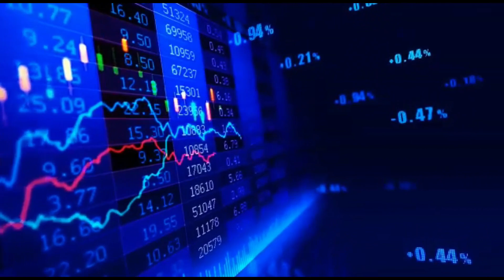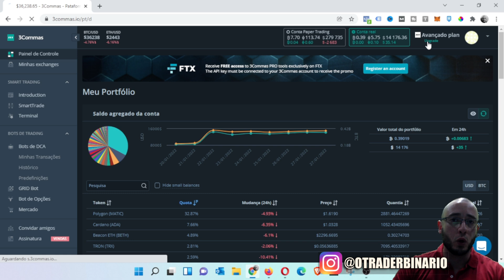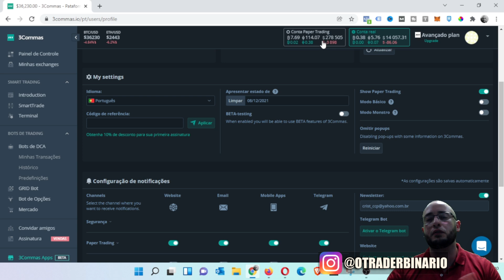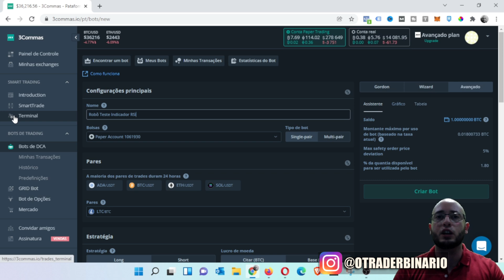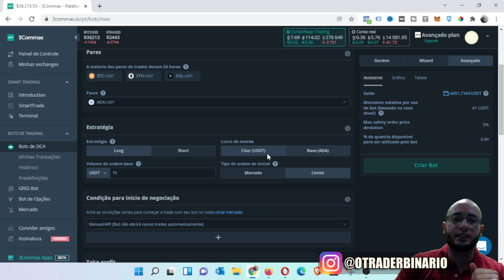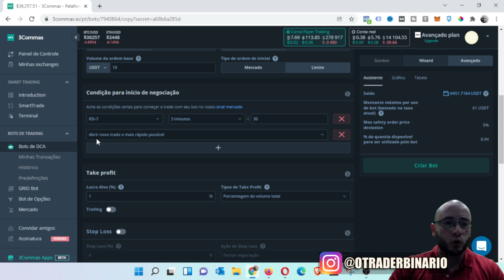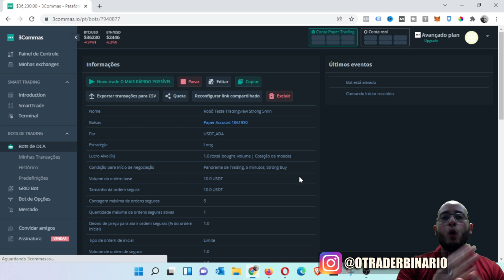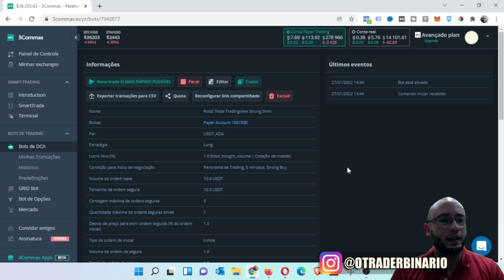📚 TUTORIAL 3COMMAS | AULA 4 - COMO CRIAR CONTA DEMO PAPER TRADING PARA TESTAR OS ROBÔS DE CRIPTOS!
➡️ O que é a Corretora 3Commas?

3Commas é uma plataforma que opera com criptomoedas vinculada diretamente com sua corretora de compra e venda de criptos. Seja ela Binance, FTX, KuCoin, Coinbase, Gate.io, entre outras. Você pode fazer trade manual ou até mesmo automatizar suas operações através dos DCA e Grid Bos.

➡️ Como utilizar a 3Commas?

Para utilizar um robô de criptomoedas na 3Commas, o primeiro passo é se cadastrar em alguma corretora de criptomoedas, realizar o depósito em uma stable coin(recomendo USDT), para começar a operar. Aconselhamos o registro na Binance, clique aqui para se cadastrar que é onde mais operamos e temos os robôs disponíveis para suas operações.

➡️ Onde encontrar Robôs de Criptomoedas 3Commas?

No canal Trader Binário você encontra uma variedade de Bots da 3Commas, acesse nossa plataforma onde ensinamos como configurar bots e ensinamos estratégias de uso.